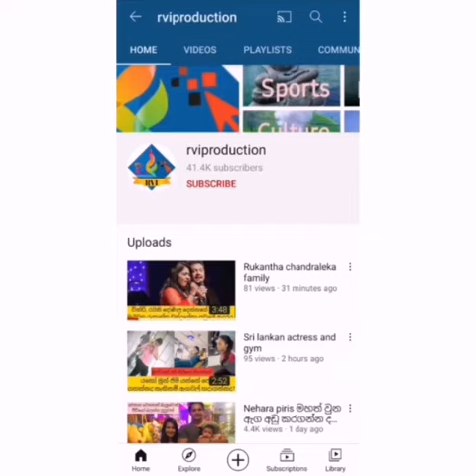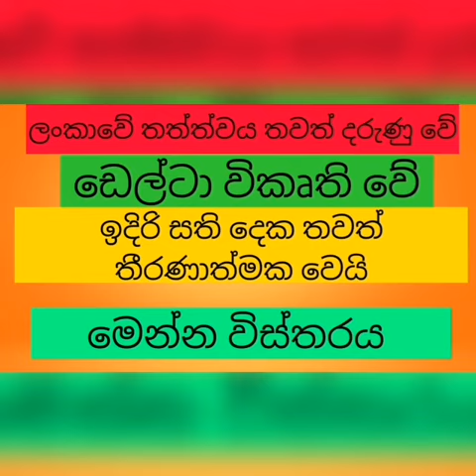ඩෙල්ටා විකෘති වේ?ඉදිරි සති දෙක තීරණාත්මකයි